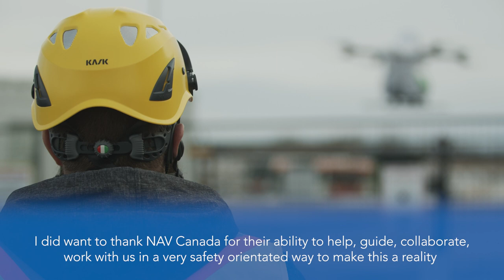EIA a national leader in drone technology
EIA continues to lead the way in drone technology and innovation! On December 3, 2021, we hosted a ‘Canadian first’ in drone operations.

A Sparrow drone piloted by Drone Delivery Canada - TSX.V: FLT has conducted successful flights from EIA to a delivery location in Leduc County, marking the first time in Canada drone delivery work has been approved for operation within an airport’s restricted airspace!

Safety is our number one value, and we thank NAV CANADA for its support and our partners – DDC, Air Canada Cargo, Ziing Final Mile and Apple Express Courier for making this possible.